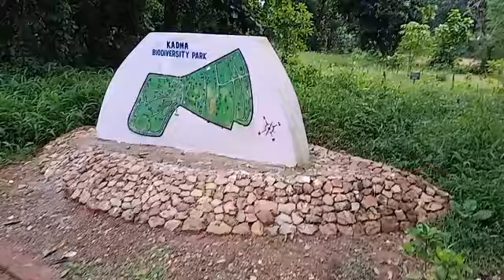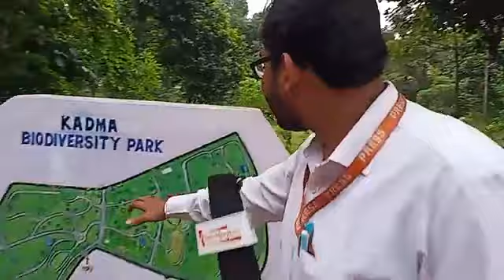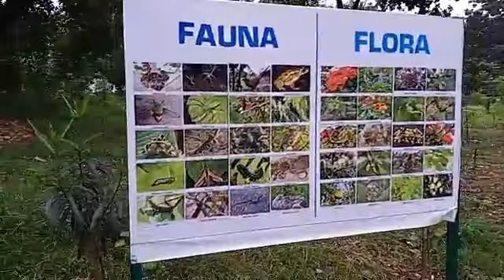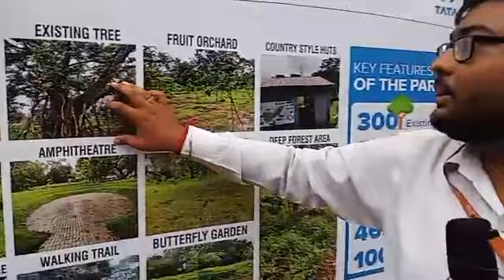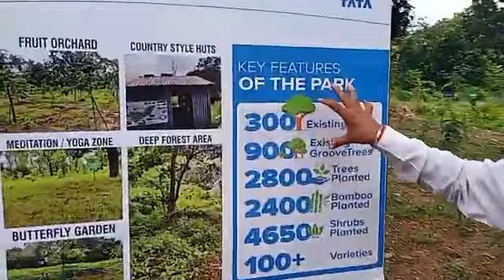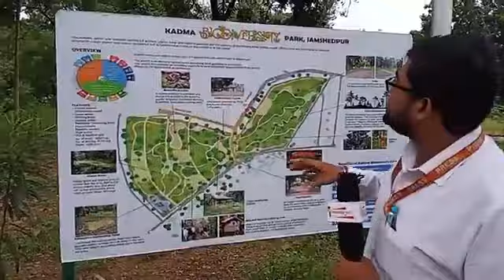Biodiversity Park | KADMA | JAMSHEDPUR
This project will enhance the Green Zone around Jamshedpur. It is also envisaged to foster an overwhelming bridge between the people of the city and nature.